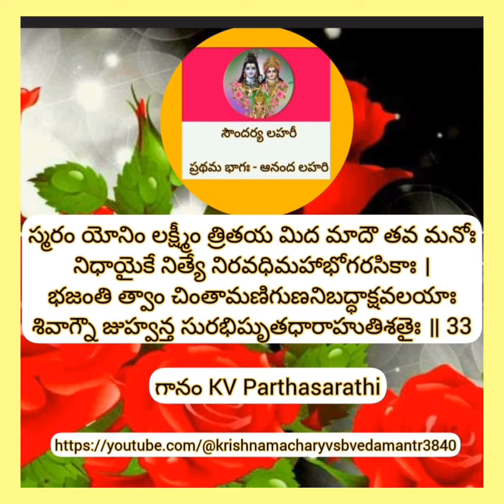స్మరం యోనిం లక్ష్మీం త్రితయ మిద మాదౌ తవ మనోఃనిధాయైకే నిత్యే నిరవధిమహాభోగరసికాః సౌందర్యలహరీ ప్రథమభాగః